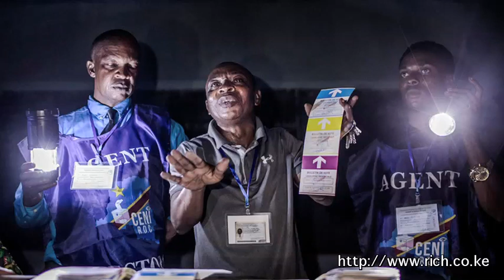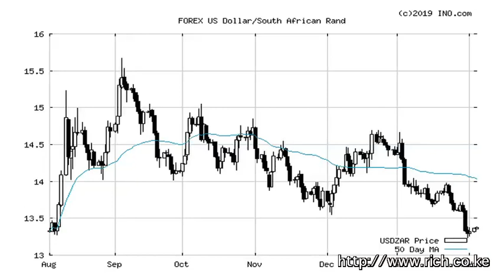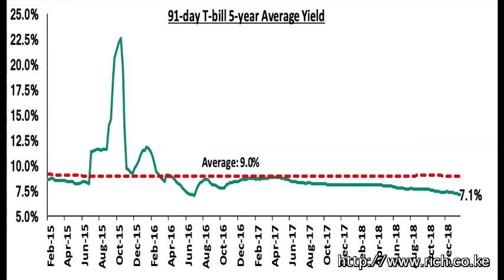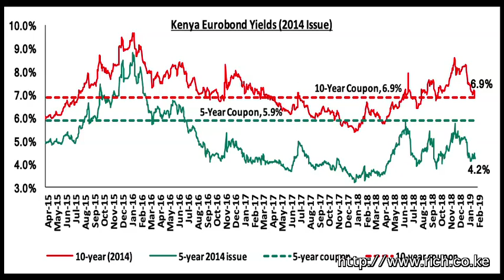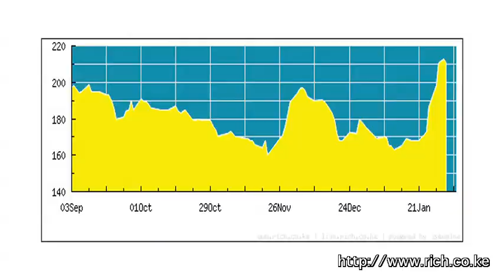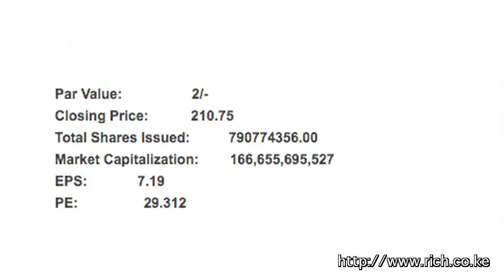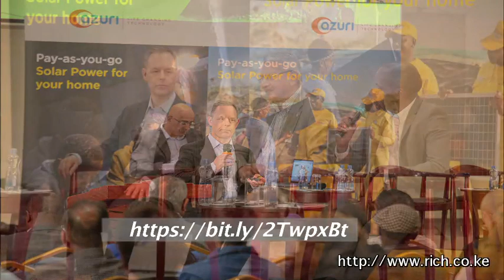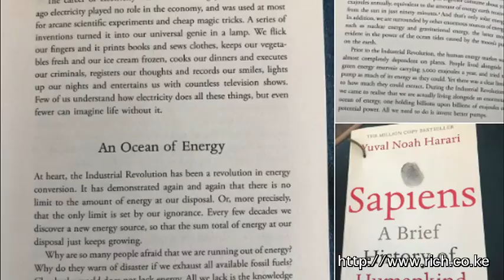Matters Financial and Geopolitical from a Frontier, Sub Saharan Africa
@edmnangagwa’s pre-emptive strike , How Washington Got on Board With Congo’s Rigged Election, heroin dealer, The Rosewood Trade:, Kenya.